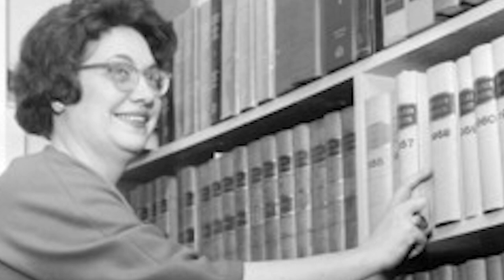Ranking the 250 Greatest Canadians: 57 - Judy LaMarsh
Elected to the House of Commons in 1960, she became the second woman to ever serve as a federal cabinet minister.
She played an important role in the implementation of Medicare & the Canada Pension Plan.